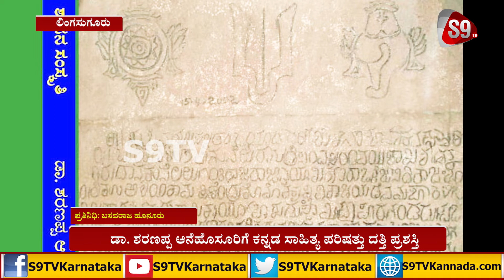ಡಾ. ಶರಣಪ್ಪ ಆನೆಹೊಸೂರಿಗೆ ಕನ್ನಡ ಸಾಹಿತ್ಯ ಪರಿಷತ್ತು ದತ್ತಿ ಪ್ರಶಸ್ತಿ